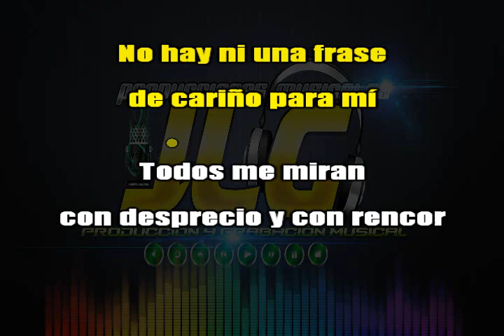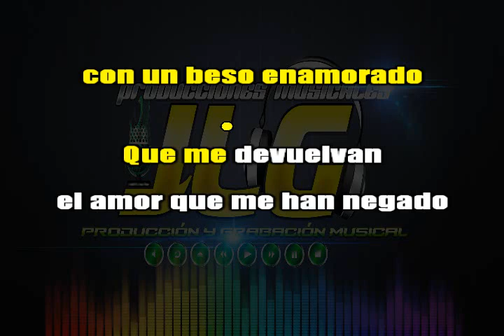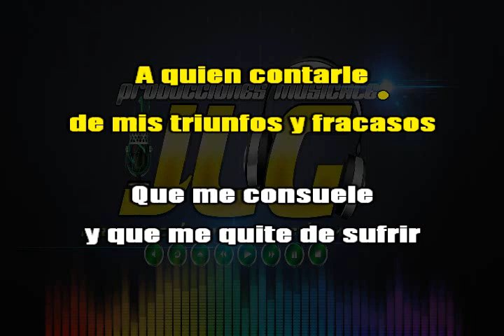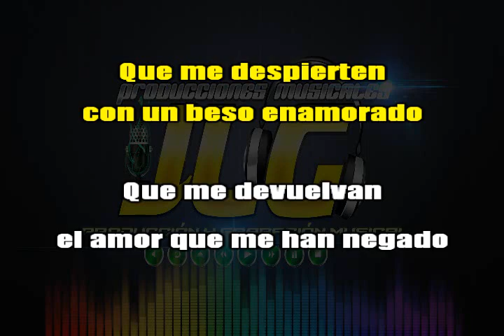URGE -Karaoke JLG-